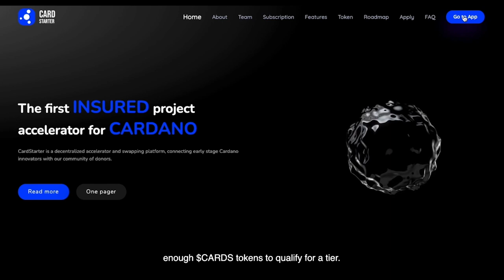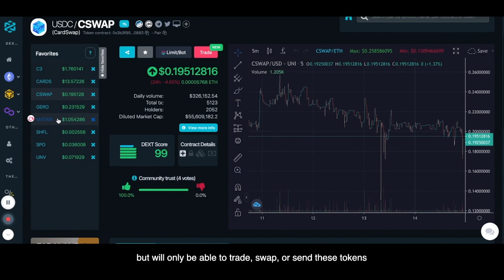The design & minds behind Plutus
In designing Cardano and Plutus, we use functional programming and formal methods to ensure higher levels of reliability, security, and correctness. Discover why we need to focus on final outcomes, robustness, and correctness when designing financial infrastructures.